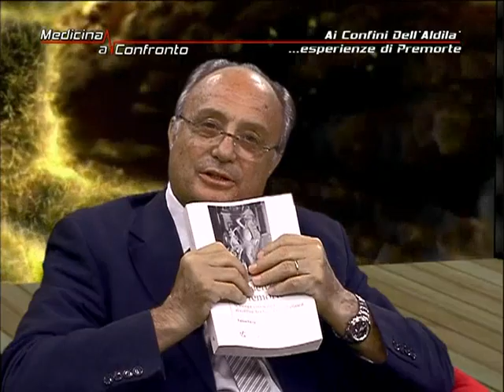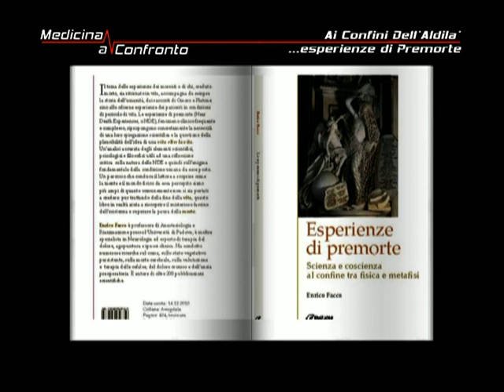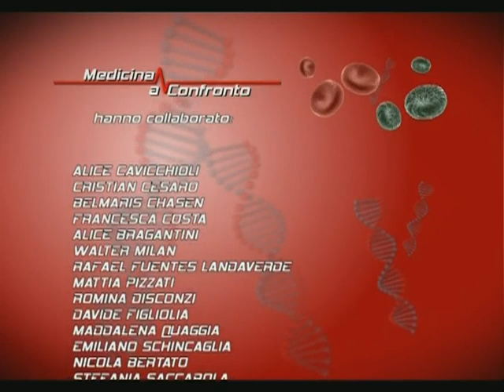MEDICINA A CONFRONTO: AI CONFINI DELL'ALDILA'....ESPERIENZE DI PREMORTE 13/07/11